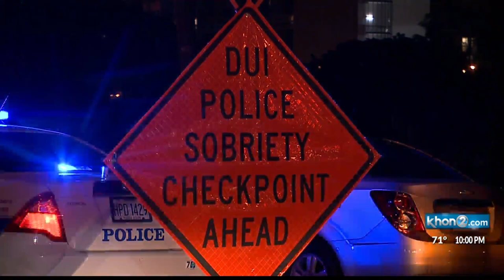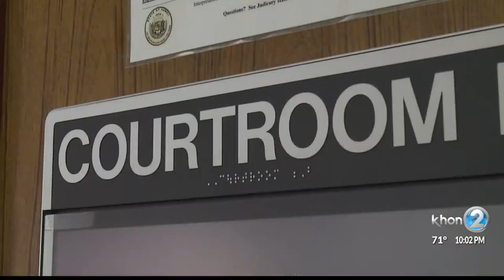DUI first time offenders accept lesser conviction in efforts to speed up court backlogs